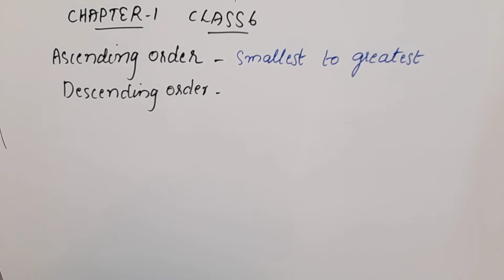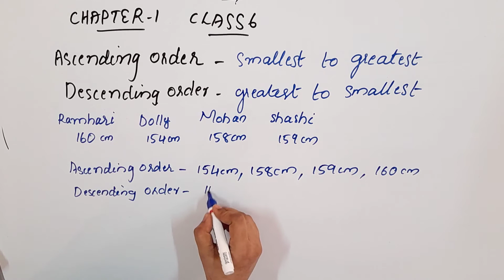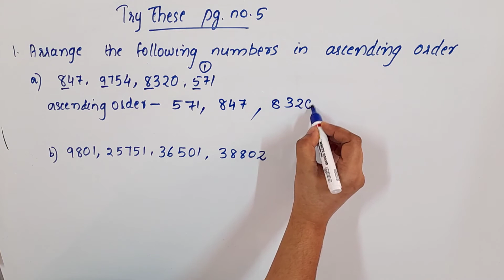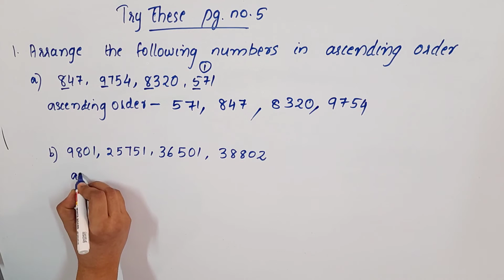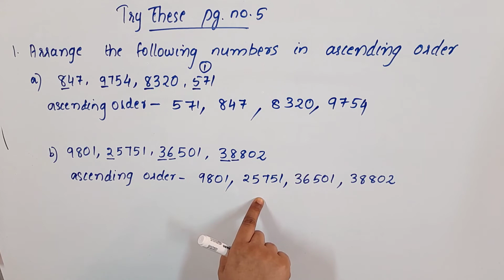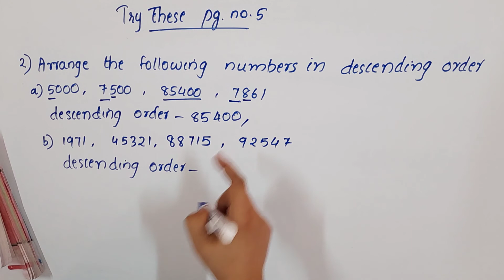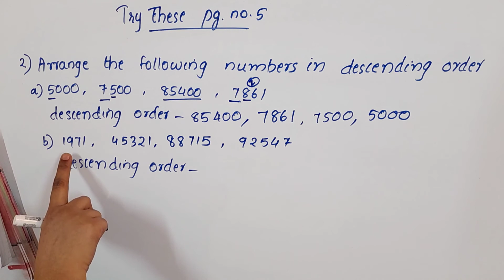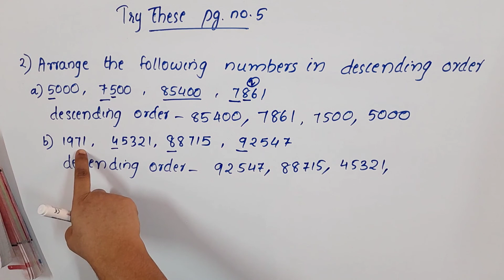Ascending And Descending Order/Try These pg.no.5 CBSE Class 6 Maths Chapter 1 Knowing Our Numbers